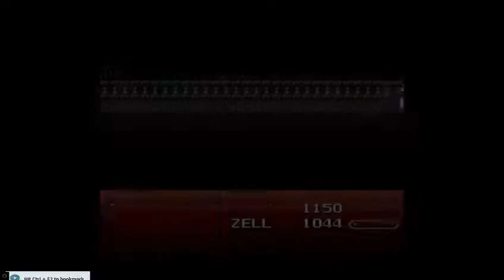Final Fantasy VI - Let's Play Randomizer! Part 9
Game: Snes9X
Author: MSKain

Albino Celes sets out to conquer the World of Ruin.